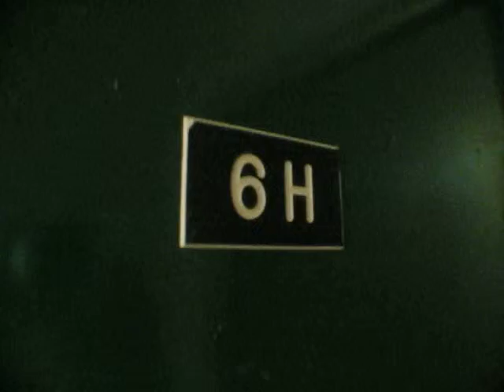Bright 1BR for rent in Sunnyside, NY 11104 !!! HOT LOCATION !!!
48th St and 43rd Ave
# 6H
Sunnyside

1BR/ 1Bath

6th Floor ,
Laundry and Elevator available

Sunnyside apartments for rent

rent in Sunnyside, NY

rentals Sunnyside, NY

apartment in queens

nyc apartments for rent

nyc rentals

Sunnyside rentals

4 rent

new york apartments for rent

apartment finder

apartments close to manhattan

homes for rent in new york

relocation to new york

relocation to nyc

apartment locator